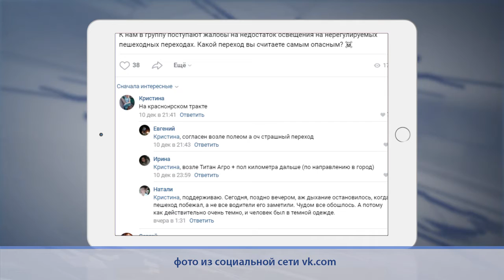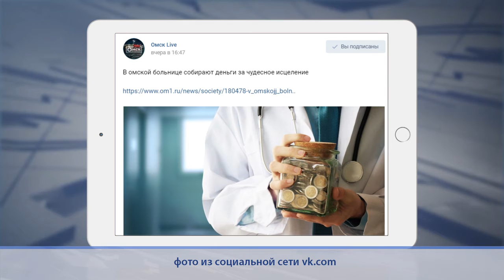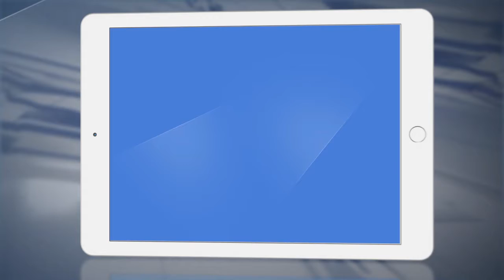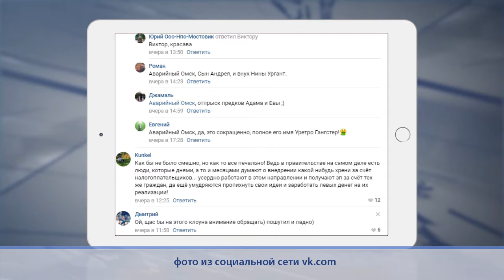Омск в соцсетях. Обзор за 12.12.19